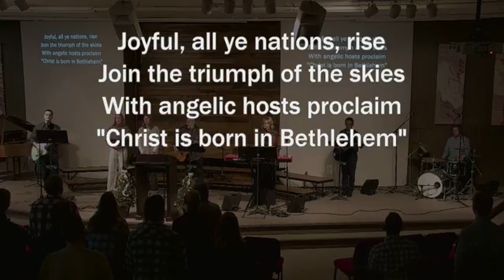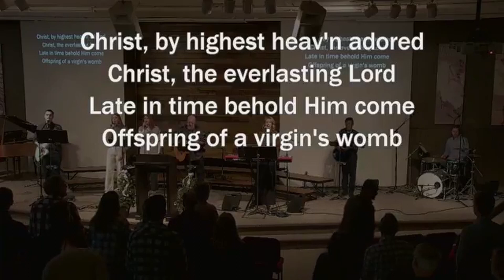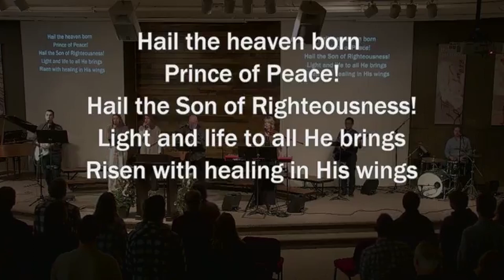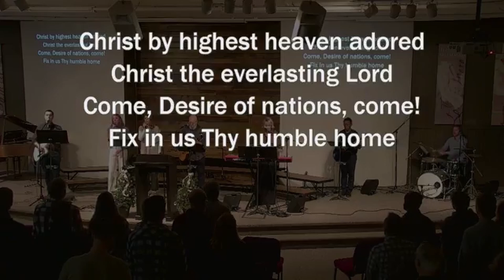Hark The Herald Angels Sing | New Hope Morning Worship 12-17-2023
I hope you enjoyed this video.  If you have a request of a song you'd like me to cover I have a tip jar where you can make a request: